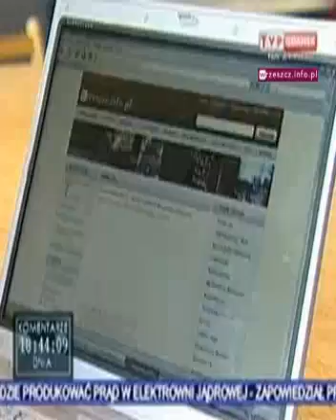Portal Wrzeszczan w TVP Gdańsk